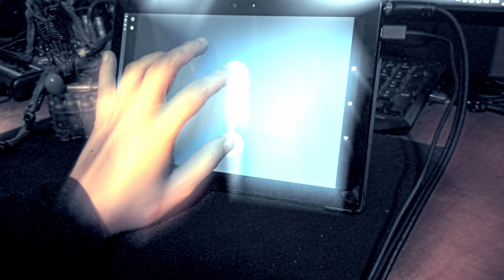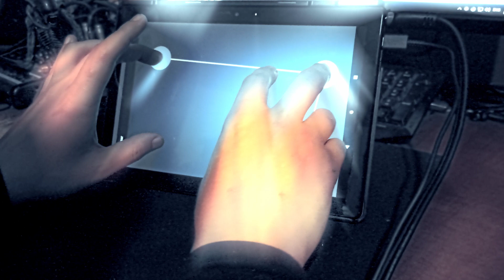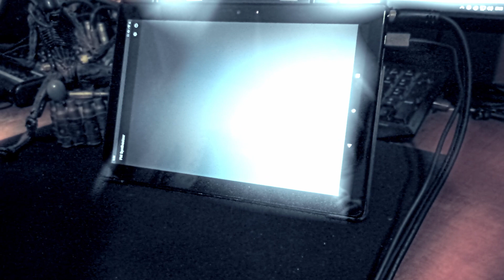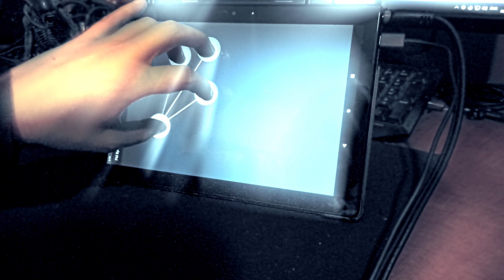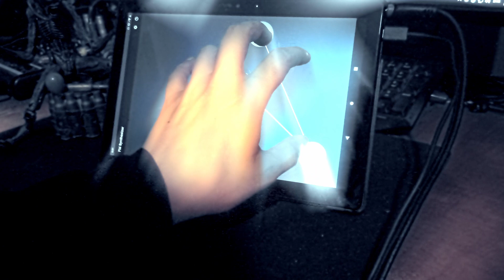Experimental FM Synthesizer app + Blue Cat's AcouFiend + Distortion